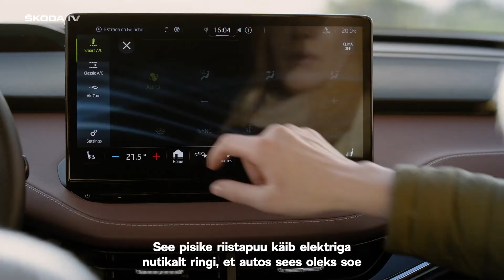ŠKODA ENYAQ iV: Soojuspump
ŠKODA - tark valik!